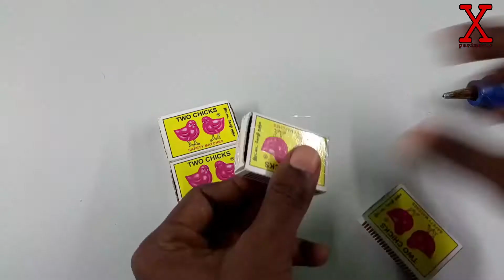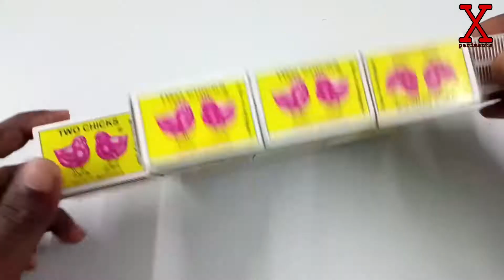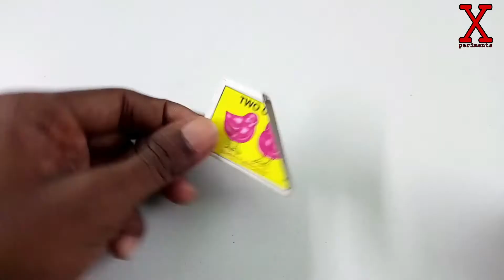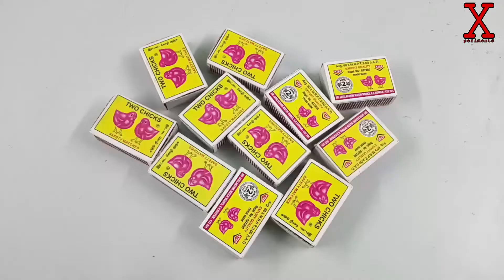4 amazing cars make at home from matchbox | home made inventions, matchbox crafts, diytoy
Beautiful Cars From Matchbox | Best Matchbox crafts making at home easy | amazing diy toys
we make a new jet car from matchbox very easy..

matchbox car how to make a toy car at home easy the craft crew,